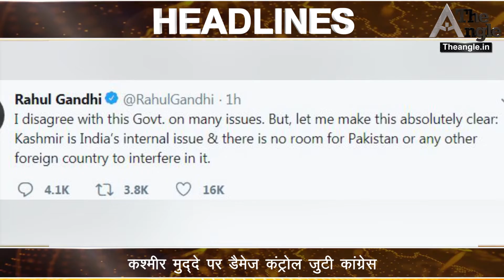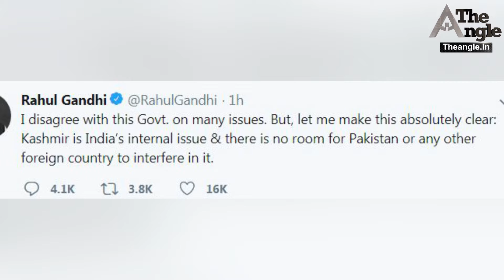पाकिस्तान ने फिर दी एयरस्पेस बंद कर धमकी